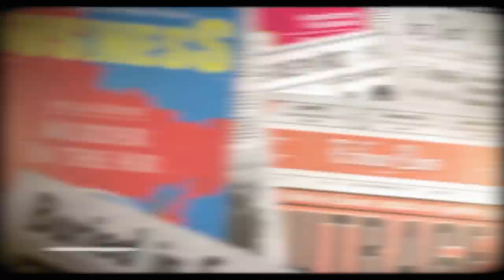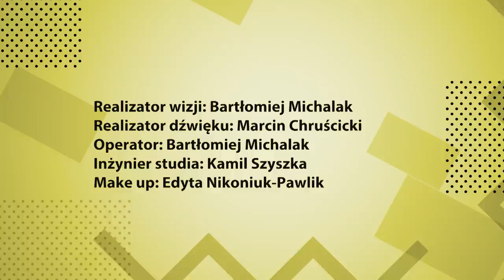Kacper Szymczak - CEO studia CreativeForge Games | Mistrz Gry | Polsat Games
Radek Nałęcz do programu Mistrz Gry zaprasza twórców gier, scenarzystów, projektantów poziomów i reżyserów gier. Zaproszeni goście wyjaśniają jak wygląda proces powstawania gry od podszewki.

Mistrz gry drugiego odcinka to Kacper Szymczak. Radek Nałęcz pyta gościa między innymi o to jak wygląda praca przy grach tworzonych w studiu CreativeForge Games.